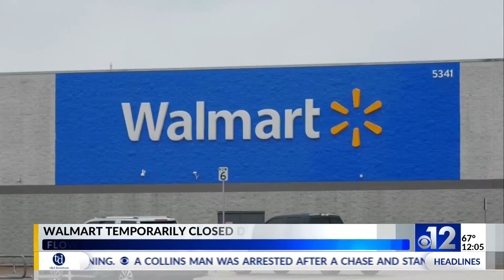Flowood Walmart closed due to power outage